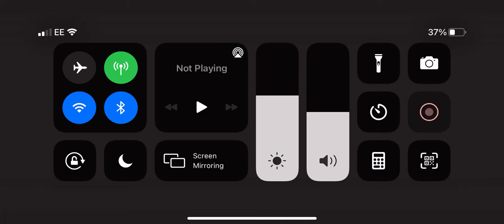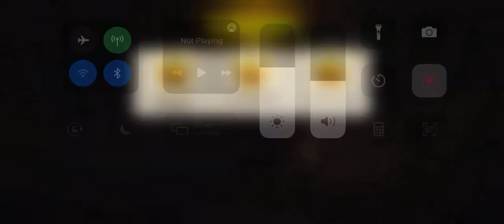Perimeter defence lvl 52